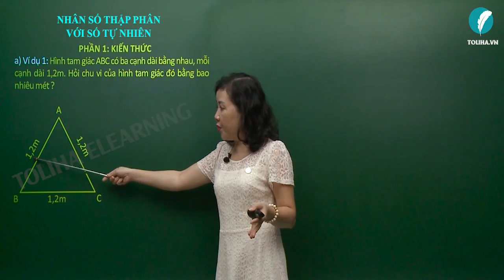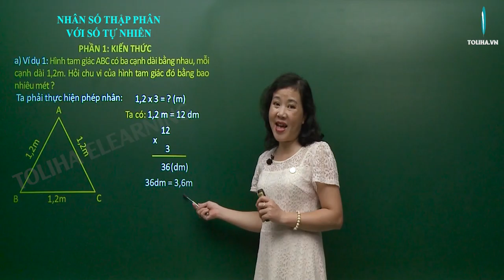Nhân Số Thập Phân Với Số Tự Nhiên - Toán Lớp 5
a) Ví dụ 1: Hình tam giác ABC có ba cạnh dài bằng nhau, mỗi cạnh dài 1,2m. Hỏi chu vi của hình tam giác đó bằng bao nhiêu mét ?
Ta phải thực hiện phép nhân: 1,2 x 3 = ? (m)
Ta có: 1,2 m = 12 dm
12 x 3 = 36
36dm = 3,6m
Vậy: 1,2 x 3 = 3,6 (m).
Thông thường ta đặt tính rồi làm như sau:
- Thực hiện phép nhân như nhân các số tự nhiên.
- Phần thập phân của số 1,2 có một chữ số, ta dùng dấu phẩy tách ở tích ra một chữ số kể từ phải sang trái.